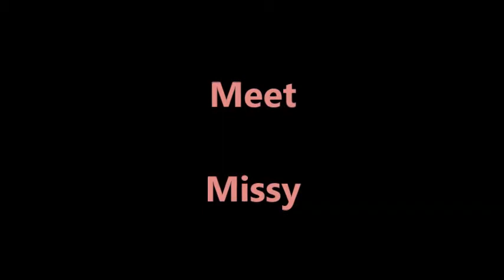Missy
Born in 2003, this young lady is unsure of what she would like to be when she grows up, however, she knows she wants a family by her side while she figures out what the future has in store for her.